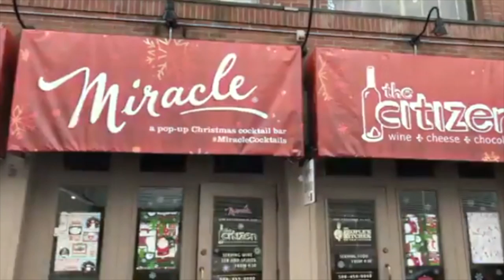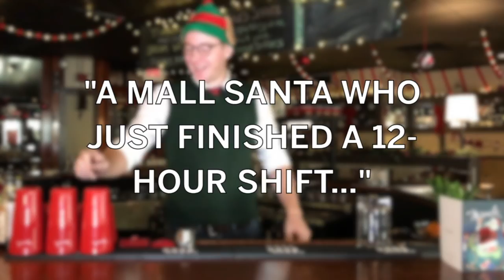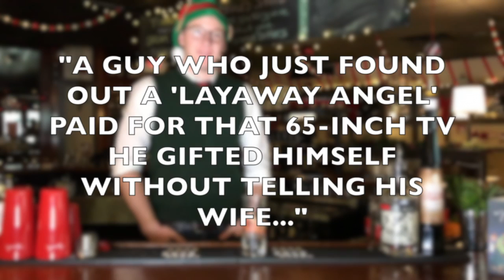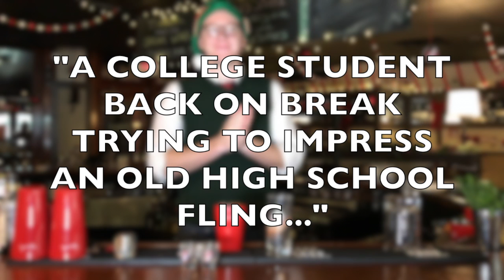Yippee Ki Yay! Holiday cocktails for all occasions at Citizen Wine Bar's pop-up Christmas bar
Slurp away that holiday stress or fuel that Christmas spirit at Citizen Wine Bar's pop-up Christmas Bar in Worcester. Specialty drinks include Yippee Ki Yay Mother F r, Yule Shoot Your Eye Out and Run, Run Rudolph. There are 10 drinks total -- go have bar manager Silas Axtell pour you a couple soon.